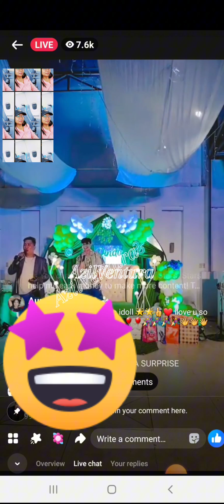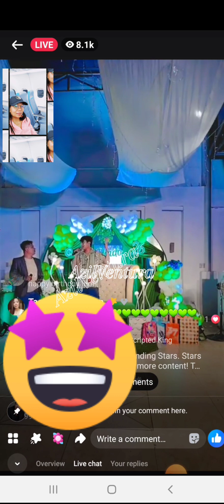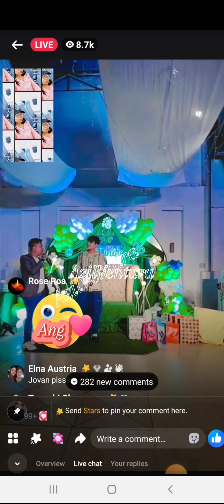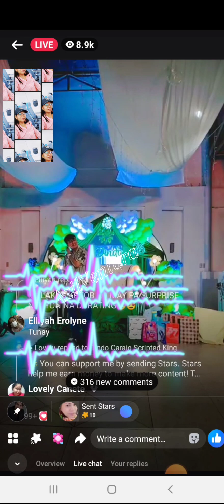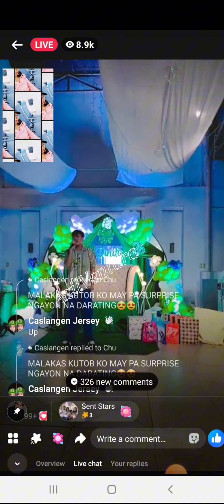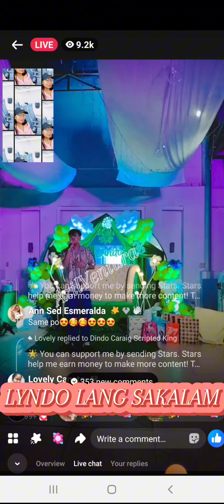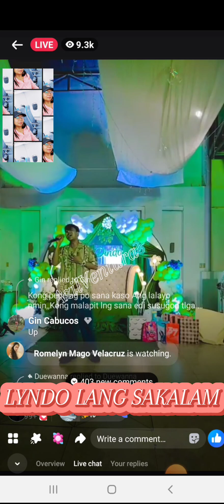Highlights kay Bebe Analeng sa Bday Party ni bunso Dong❤❤❤💞💞Happy happy lang po😘😘..LYNDOLOVETEAM